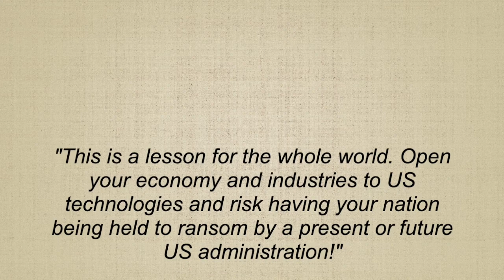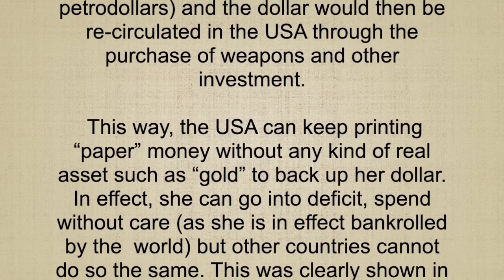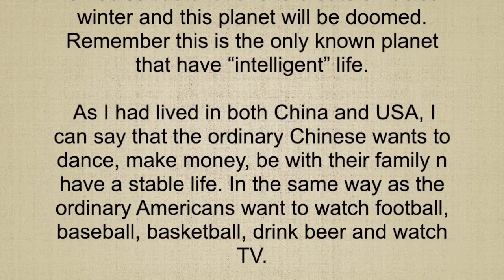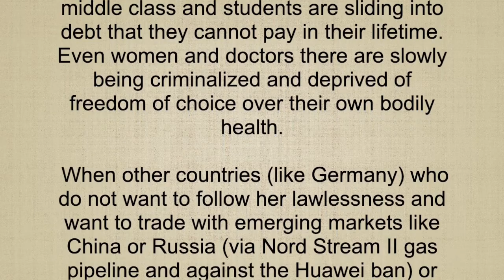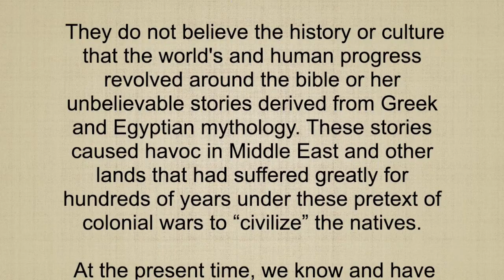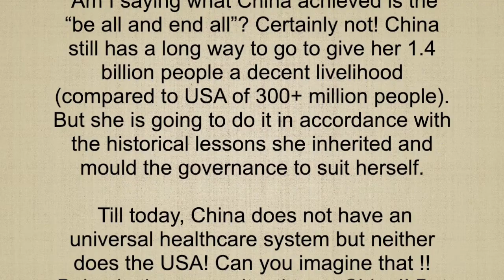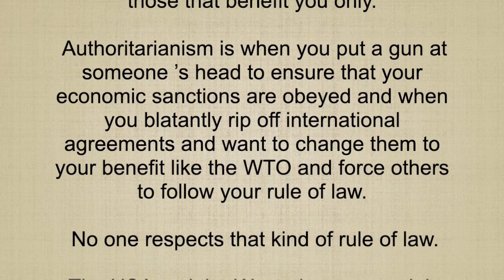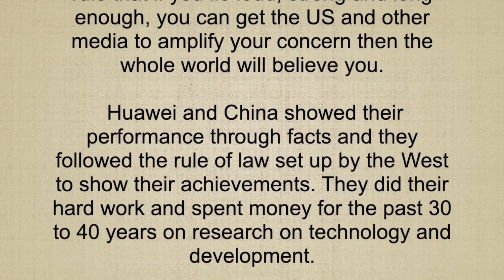IS AMERICA JEALOUS OF CHINA? George King